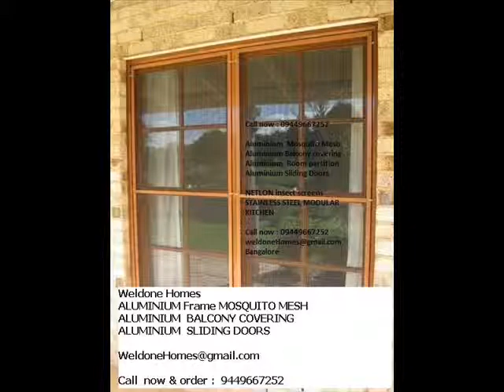MOSQUITO NET PROVIDER - THriSSUR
1. STAINLESS STEEL MODULAR KITCHEN, Wooden WARDROBES, CROCKERY UNITS
2. WOODEN MODULAR KITCHEN, WARDROBES, etc..
3. Aluminium Balcony/Kitchen/Utility Enclosure work
4. Aluminium Mosquito MESH/Windows
5. Aluminium Partitioning/Sliding Windows/Doors

--Keep your surrounding CLEAN --- Keep in health____

Avoid mosquito Bites to kids and avoid dangerous fevers.   Please do not take risk and just call for the best protection.

Mosquitoes are dangerous to Health in our City. Implement MOSQUITO MESH for your home.

Our Branches : THRISSUR, ERNAKULAM, BANGALORE